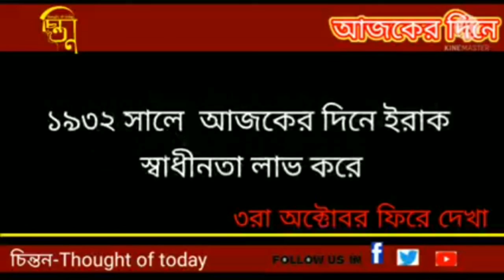৩ অক্টোবর ফিরে দেখা